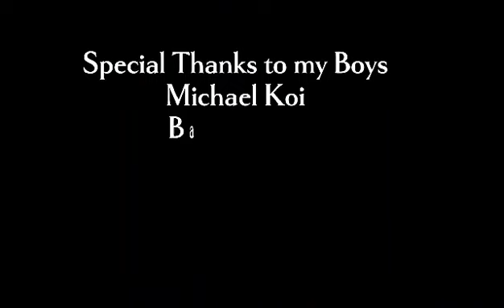Meri Gumine (2023)(Official_Video)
Artist:Bomai Yal Bomai Yal Media Production🎶🎶Only the best🤌🎧🎼